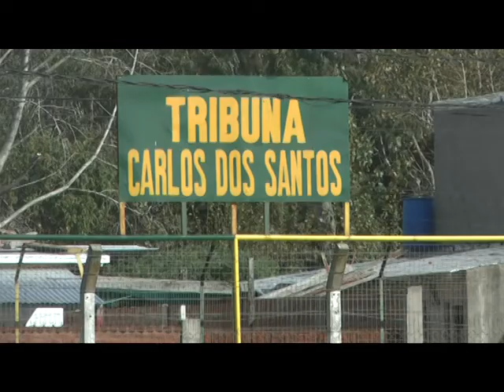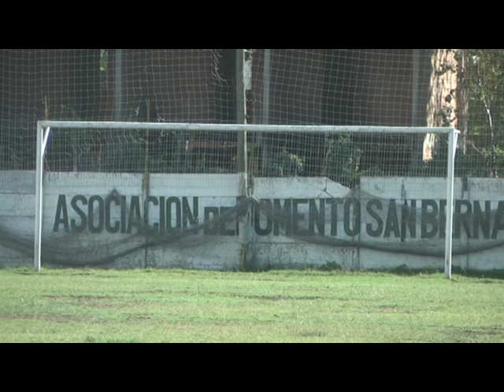FOMENTO SAN BERNARDO SE PREPARA PARA EL COMIENZO DEL CAMPEONATO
ENTREVISTA: GASTON VILLANUEVA